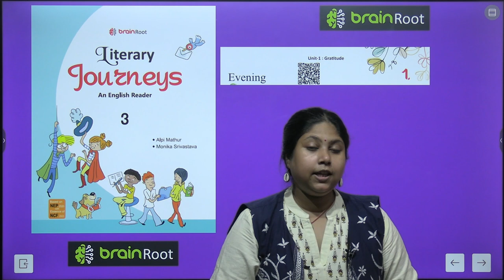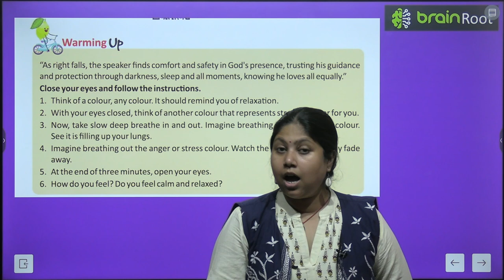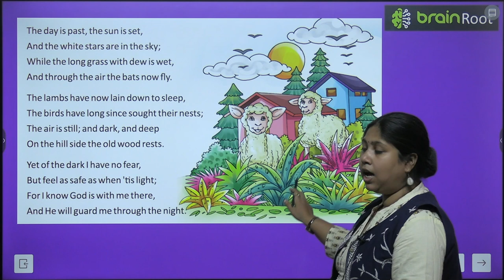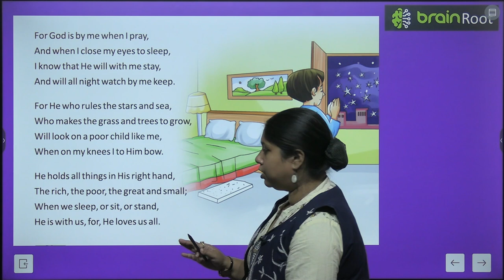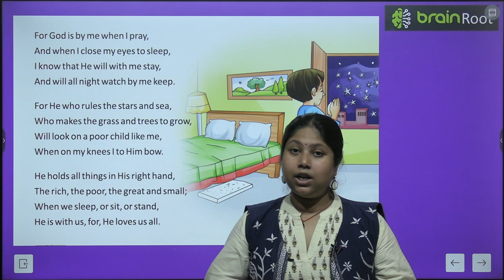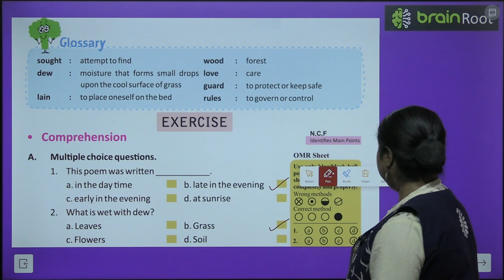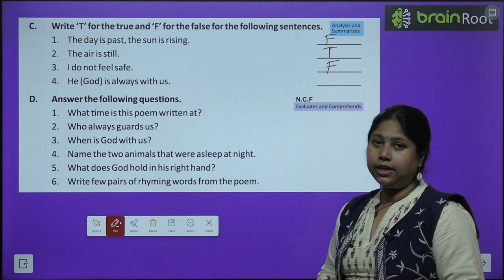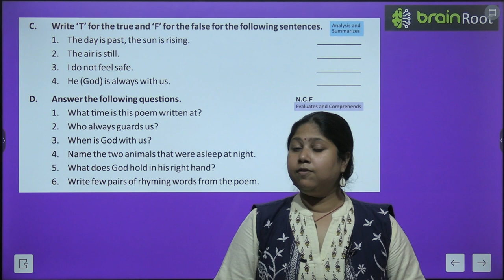BRAIN ROOT ENGLISH READER CLASS 3 CHAPTER 1 EVENING